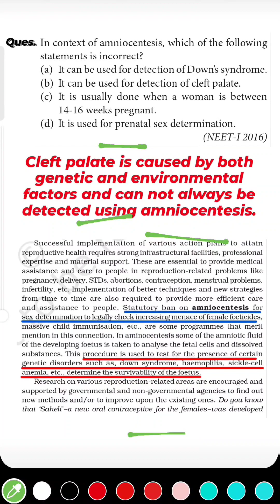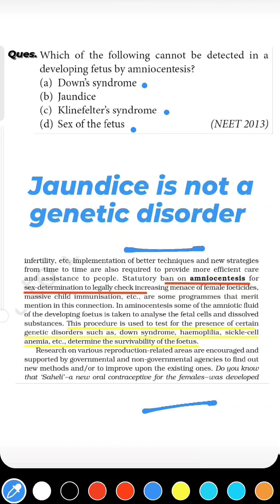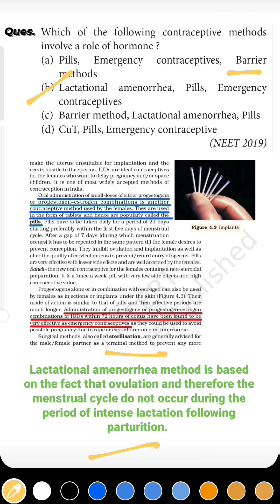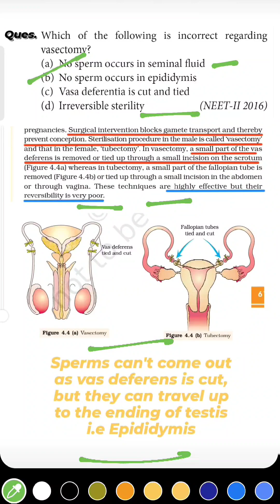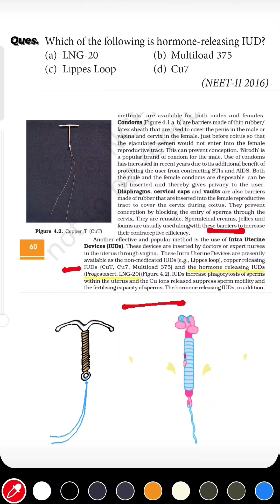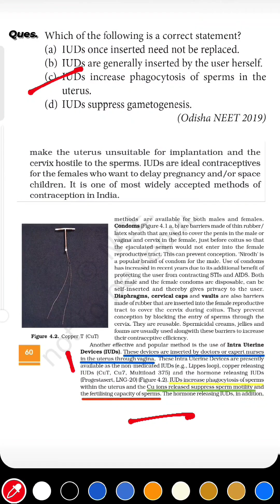NEET Important Questions Bank, Reproductive Health MCQs, Biology Previous Year Questions Solved.